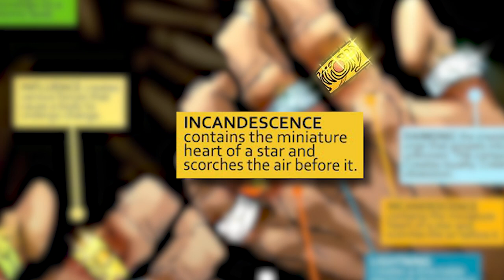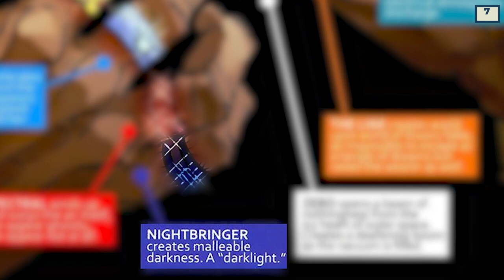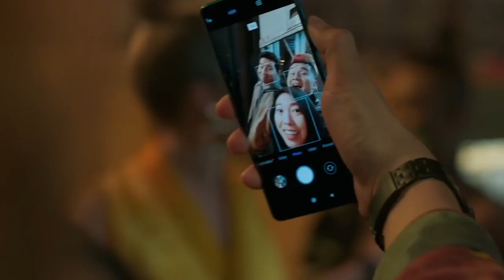Shang-Chi: The Ten Rings Powers Explained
Shang-Chi: The Ten Rings Abilities Explained

Where Does The Mandarin Get Those Wonderful Toys?
We’re assuming that everybody saw the shiny first trailer for Shang-Chi and the Legend of the Ten Rings? If not, what are you doing with your lives? Open a new tab immediately!

The movie, which kicks off Phase 4 of the all-conquering Disney’s Marvel Cinematic Universe, is due to drop in September. Directed by Destin Daniel Cretton, from a screenplay by David Callaham, Destin Daniel Cretton and Andrew Lanham, it’s set to be a mystical martial arts thrill ride full of killer visuals, starring Simu Liu as the titular Shang-Chi…

And Tony Leung as The Mandarin, who we’re going to be talking about today.

The Mandarin first appeared in the fiftieth issue of Tales of Suspense in 1964, which is so long ago we can’t even comprehend it. He was created by Stan Lee and artist Don Heck, and goes by a few aliases, including Wenwu, Arnold Brock and Shin Zhang.

The character has been through some changes since his debut, but has spent most of his comics career as a foe for the likes of Shang-Chi and Iron Man. As well as being a skilled martial arts expert, he has access to some extremely impressive powers.

In this video, we’re going to be looking at those formidable abilities of his, the oh-so-stylish rings that they derive from, and exactly what each one entails.

Join us, as - with the help of some terrible puns - we explain the Mandarin’s Ring Powers...

Chapters:
0:00 Intro
0:29 The origin of the rings
1:38 Zero
2:04 The Liar
2:29 Lightning
2:50 Incandescence
3:23 Daimonic
3:45 Nightbringer
4:06 Spectral
4:29 Spin
4:48 Influence
5:14 Remaker

Written by: S Mohamed
Narrated by: Mario Bueno @EMP_Maniac
Edited by: Aaron Redublo